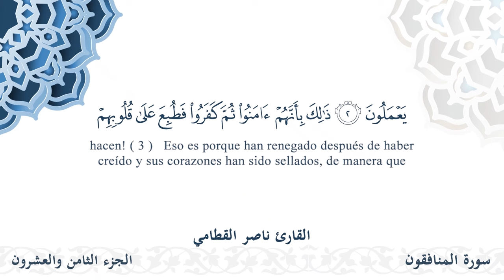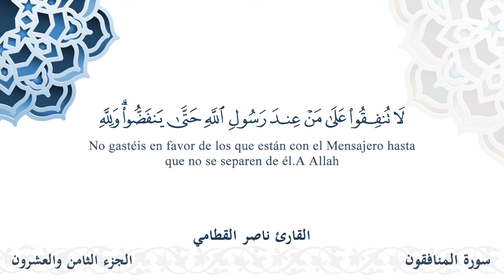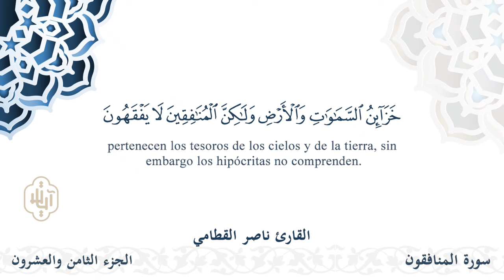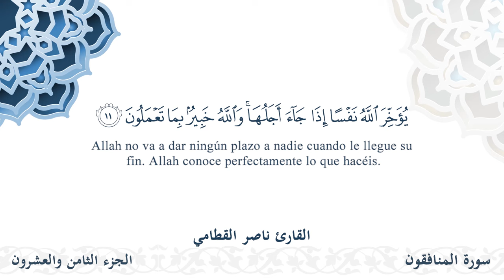سورة المنافقون - القارئ ناصر القطامي | مشروع